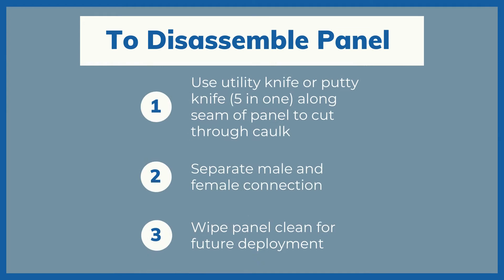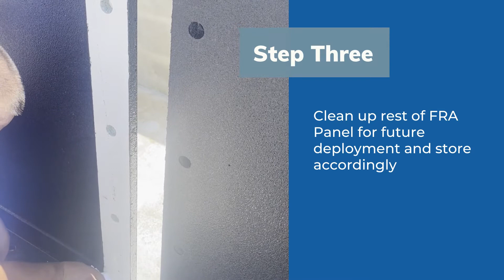FRA Panel Enhancement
FRA Panel with Spline enhancement video gives step by step information on how to get the most out of your flood protection